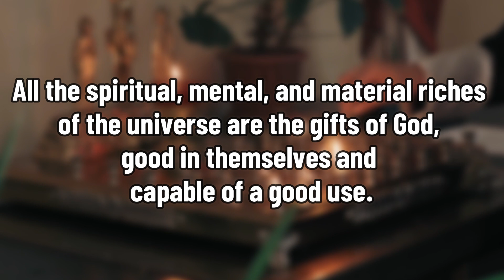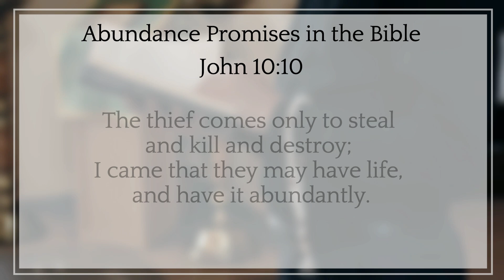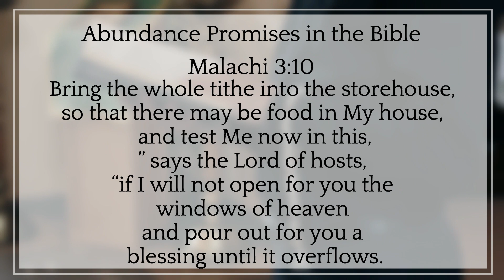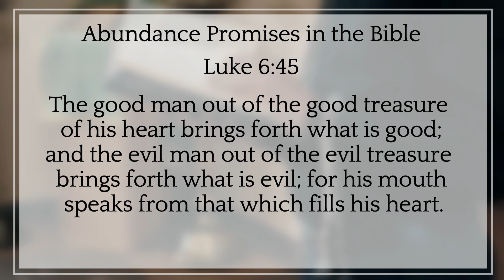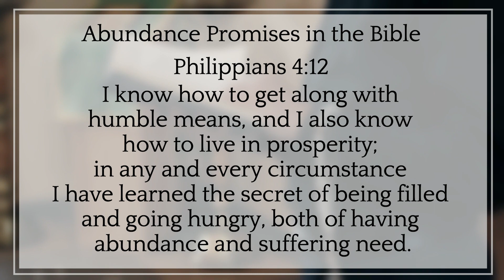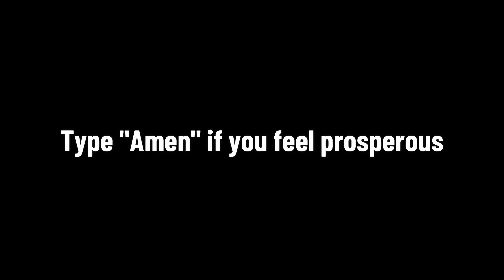ABUNDANCE PROMISES IN THE BIBLE: YOU WILL HAVE MONEY TO PAY THE BILLS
Money will follow you everywhere you go! Read these powerful abundance scriptures everyday and see your life change for good.

These are the promises of abundance that the scriptures have for us. The bible is filled with passages that reference money and prosperity.

It is your right to be rich. You are here to enjoy a life of abundance and fulfillment, to be happy and free. Therefore you should have all the money necessary to achieve it. There is no virtue in poverty; poverty is a mental illness that must be wiped off the face of the earth. You are here to grow spiritually, mentally and materially. You have the inalienable right to fully develop and express yourself in all facets. You should surround yourself with beauty and luxury.

Start to see money in its real meaning: as a symbol of exchange. It means to be free from desires; it means beauty, luxury, abundance and refinement. As you read this chapter, you probably say:  I want more money, I deserve a higher salary than I am receiving

There is no virtue in poverty: it is a mental illness like any other. If you were physically sick, you would think that something is wrong with you, and you would seek help or try to remedy it immediately. In the same way, if there is no money constantly circulating in your life, you should think that there is something in you that is not working well.

God does not want you to live in a shack or go hungry. God really wants you to be a happy, prosperous and successful person. God always succeeds in his endeavors, whether it be a star or the cosmos!